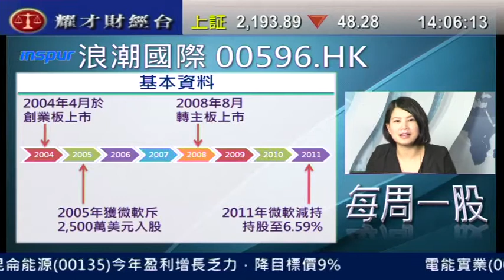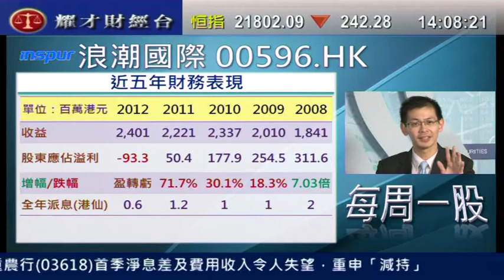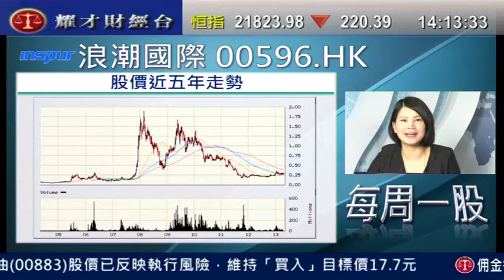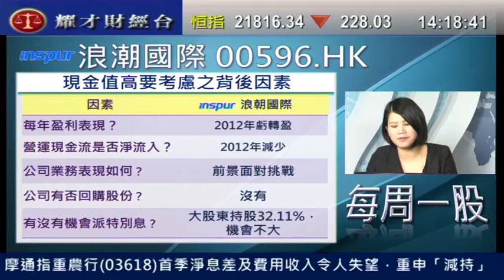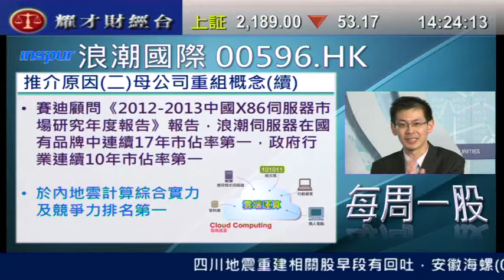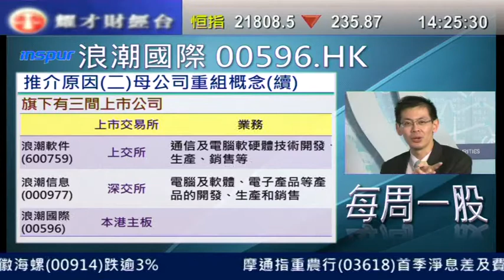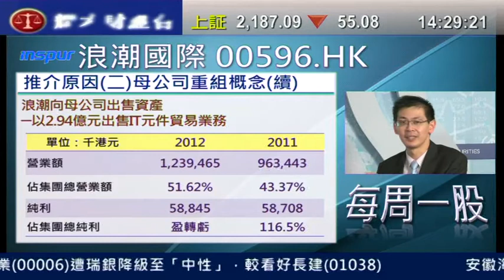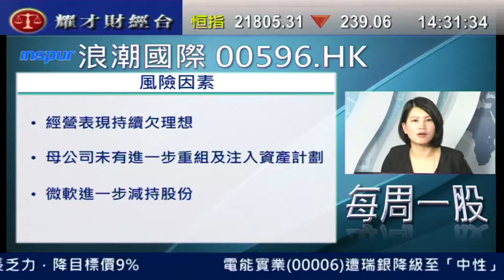耀才財經台 每周一股 劉幸鈺 植耀輝「每周一股：浪潮國際(0596)」